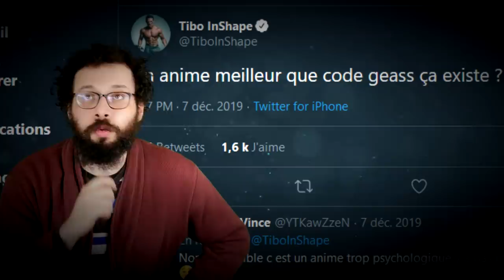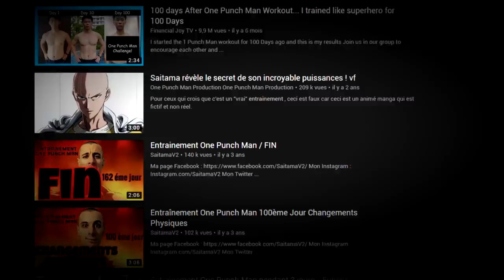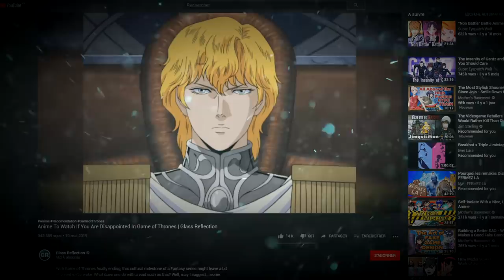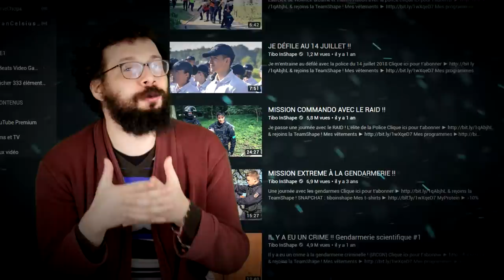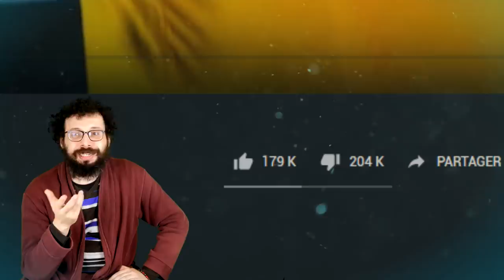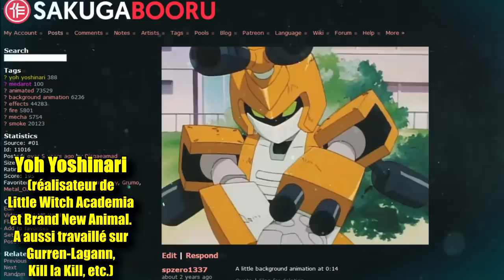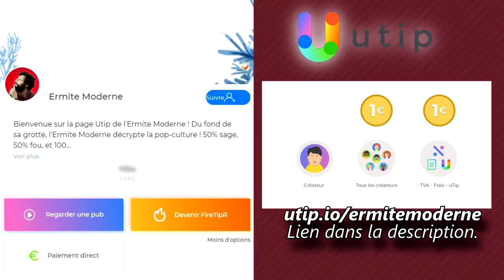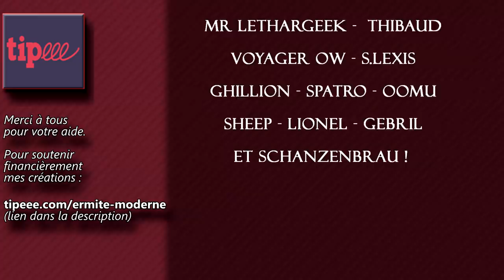5 Conseils d'Anime pour Tibo Inshape - Ermite Moderne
° CODE POUR BONUS DE DÉPART (2 Jetons Gacha,  50 Jade et 5 000 Gold) ➡ QAUMDJ0B

Tibo Inshape, le célèbre Youtuber sport et fitness (je crois ?) a demandé sur son Twitter des conseils d'anime à regarder. L'Ermite ne connait pas bien ce vidéaste, mais il s'inspire dans son image publique pour recommander plusieurs anime ÉNORMES et SECS...désolé.

* MUSIQUES :

Satie - Gymnopedie no1
Parodius - Forever With Me -Let's Go To The Last Air Combat!
Mighty Switch Force OST - Love You Love You Love Track 6
9th Symphony, Finale (Beethoven)
Assault Suits Valken - We've Gotta Do It (snes version)
Pokémon Black White - Accumula Town [Enhanced Mix]
Deniz Akbulut - CrossCode (Original Game Soundtrack) - Battle 2
Shadow of the Colossus OST - The Farthest Land (Reprise)
Deniz Akbulut - CrossCode (Original Game Soundtrack) - Raid